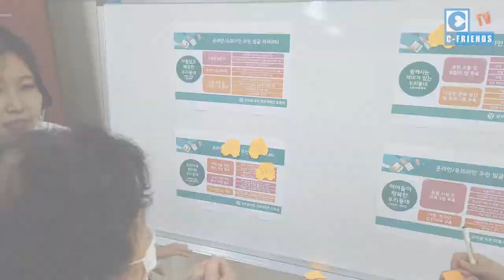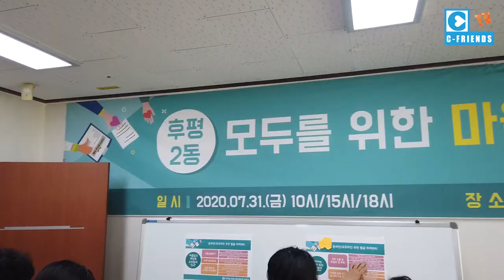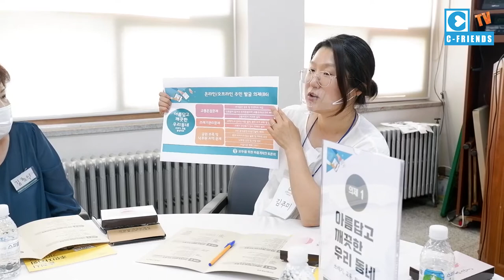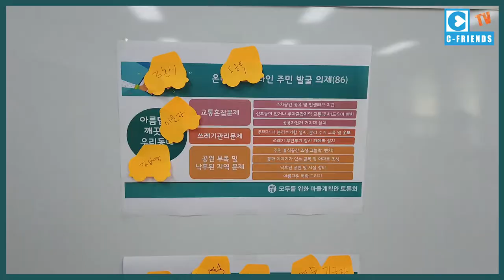‹EP.57›우리 모두를 위한 마을계획?(후평2동편)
직접 민주주의를 실천하려 후평2동 주민들이 모였다.
아름답고 깨끗한 우리동네, 함께 사는 재미가 있는 우리동네, 모두에게 편리한 우리동네, 아이들이 행복한 우리동네 라는 주제로 열띤 토론을 했습니다.
춘천시가 더욱더 발전되길 씨프렌즈도 응원합니다~~